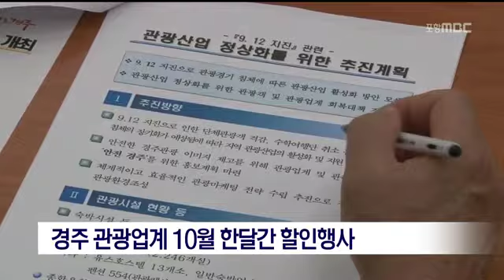[포항MBC뉴스]경주 관광업계 한달간 할인행사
경주 관광업계 한달간 할인행사